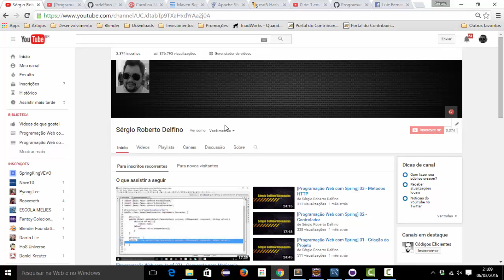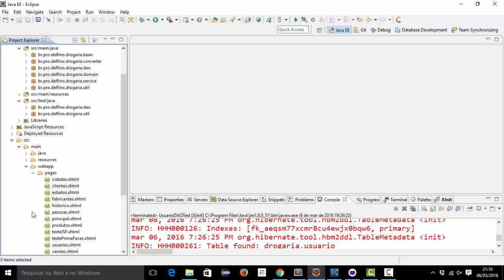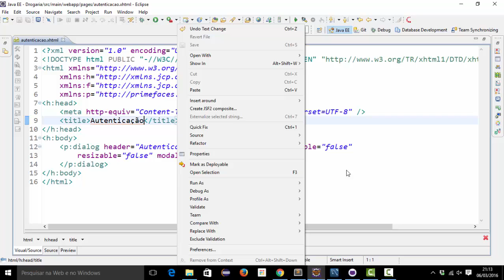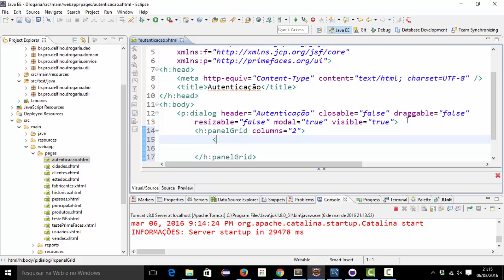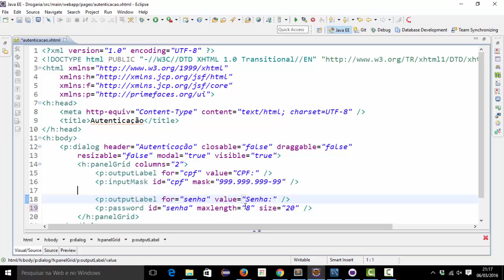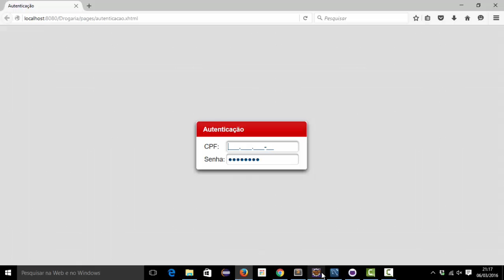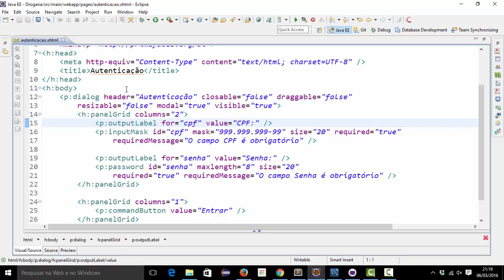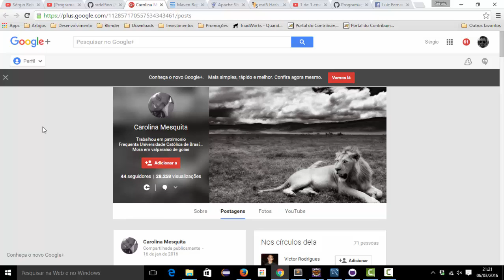[Programação Web com Java] 274 - Autenticação - Tela